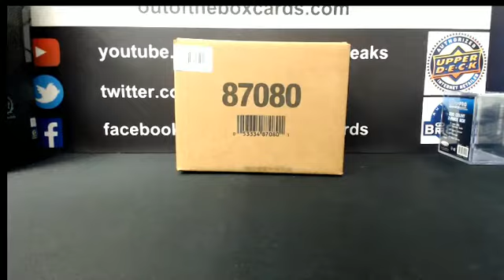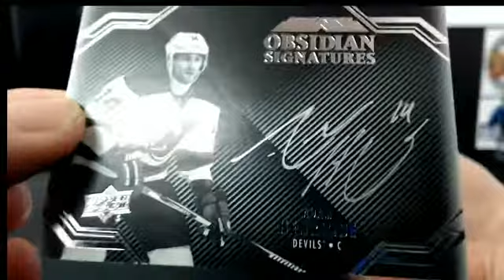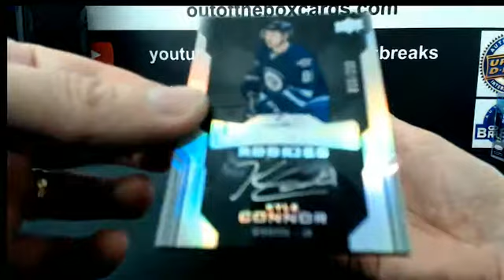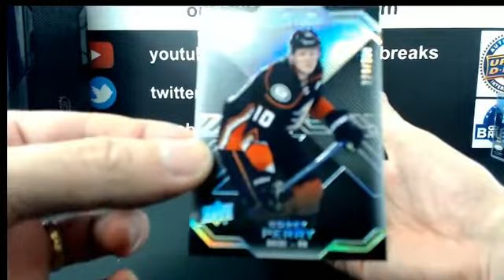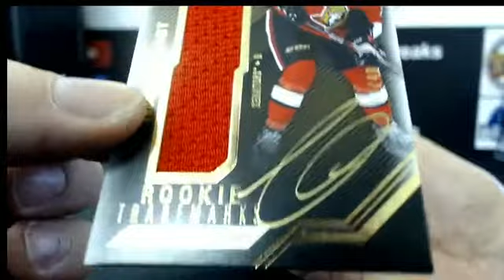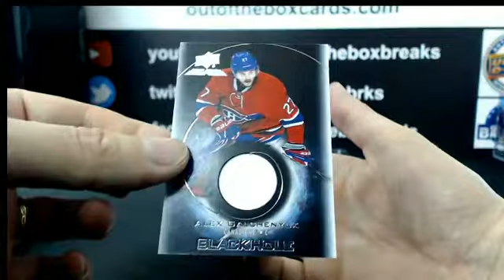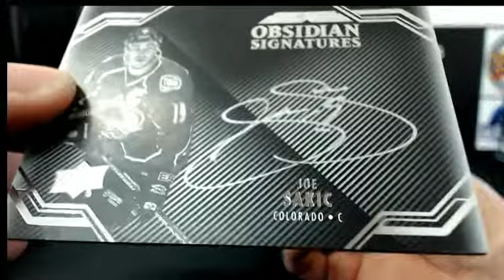Outoftheboxbreaks Break #4320 16-17 Black Inner Case Team Select